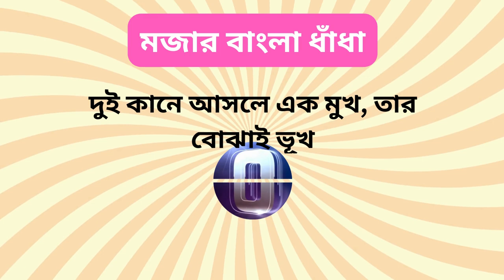বাংলা মজার ধাঁধা প্রশ্ন ও উত্তর | Dhadha | Mojar Dhadha I Dhadha Bangla | ধাঁধা প্রশ্ন 2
Title: হাস্যকর বাংলা ধাঁধা: বাংলা মজার ধাঁধা প্রশ্ন ও উত্তর | ধাঁধা | Dhadha | Mojar Dhadha I Dhadha Bangla | ধাঁধা প্রশ্ন 2

ATIK THE BACHELOR

কি কি ভিডিও দেখতে চান তা কমেন্ট করে জানান।
আপনার ভিডিও প্রোমোশনের জন্য যোগাযোগ করুন।
ধন্যবাদ ।

ধাঁধা প্রশ্ন ও উত্তর / ধাঁধা /Dhadha/Dha Dha/ Mojar Dhadha/ Dada /Dhadha Bangla /ধাধা /ধাঁধা প্রশ্ন

Your Queries 👇👇
১. Dada
২. ধাঁধা
৩. ধাঁধা প্রশ্ন ও উত্তর
৪. dhadha
৫. dha dha
৬. Dhada
৭. dhadha bangla
৮. bangla dhadha
৯. ধাধা
১০. দাদা
১১. dhandha
১২. bangla dada
১৩. dada dada
১৪. mojar dhadha
১৫. quiz
১৬. dadagiri
১৭. ধাধা ও উত্তর
১৮. dhanda
১৯. গুগলি ধাঁধা
২০. googly dada
২১. googly
২২. ধাঁধা প্রশ্ন ও উত্তর বাংলা
২৩. dadha
২৪. dadagiri googly round
২৫. মজার ধাঁধা
২৬. ধাদা
২৭. Dha dha bengali
২৮. prashna uttar
২৯. mojar mojar dhadha
৩০. dha dha dha dha
৩১. dada bangla
৩২. দাদাগিরি
৩৩. বাংলা ধাঁধা
৩৪. dadagiri googly
৩৫. gk
৩৬. bengali dada
৩৭. dhadha prosno
৩৮. mojar dada
৩৯. gugli dhadha
৪০. কুইজ প্রশ্ন ও উত্তর
৪১. gugli
৪২. bangla quiz
৪৩. buddhir khela
৪৪. kothin dhadha
৪৫. গুগলি
৪৬. Bangladeshi dada
৪৭. ধাঁধা প্রশ্ন
৪৮. dada dada dada
৪৯. google dada
৫০. googly dhadha
৫১. dada prashna uttar
৫২. কঠিন ধাঁধা
৫৩. ধাধা বাংলা ধাঁধা মজার
৫৪. dadar uttar
৫৫. কুইজ
৫৬. dada video
৫৭. dada giri
৫৮. mogoj dholai
৫৯. googly question
৬০. gk question
৬১. bangla dhada
৬২. buddhi dada
৬৩. dada question
৬৪. কঠিন ধাঁধা প্রশ্ন ও উত্তর
৬৫. ধাঁধা ধাঁধা
৬৬. dada khela
৬৭. buddhir dhadha
৬৮. দাধা
৬৯. bengali quiz
৭০. কুইজ প্রতিযোগিতা
৭১. মজার মজার ধাঁধা
৭২. dada uttar
৭৩. mojar mojar dada
৭৪. বাংলা ধাঁধা ও উত্তর
৭৫. notun dada
৭৬. প্রশ্ন উত্তর
৭৭. দাদা গিরি প্রশ্ন
৭৮. quiz question
৭৯. প্রশ্ন
৮০. new dada
৮১. dhada dhada
৮২. notun notun dada
৮৩. kothin dada
৮৪. dadagiri dada
৮৫. dhada question
৮৬. bengali dhadha
৮৭. gyaner jhuli dhadha
৮৮. জ্ঞানের ঝুলি
৮৯. Jhuli gyaner
৯০. gyaner jhuli

                   👇👇About this video👇👇

 নিজের বুদ্ধি বাড়ানোর জন্য ভিডিওটি অবশ্যই দেখুন (Must watch the video to increase your intelligence) 😊

এটি একটি ধাঁধার ভিডিও যেখানে আপনাকে ১৫-৩০
টা প্রশ্ন করা হবে (This is a Bengali puzzle video where you 15 to 30 question will be asked) 😌☺

(You will have 5 seconds to answer the questions)🕛🕛

তার পর উত্তর জানিয়ে দেওয়া হবে আপনাকে(After that the answer will be given to you)👍👍

"স্বাগতম বন্ধুগণ! আমাদের চ্যানেলে আসার জন্য ধন্যবাদ। আজকের এই ভিডিওতে আমরা নিয়ে এসেছি একটি মজার বাংলা ধাঁধা, যা তোমাদের হাসির কণ্ঠ বারতে সাহায্য করতে পারে। আসুন সহযোগিতা করি এবং মিষ্টি হাসি হাসি করি!

আরও মজার ভিডিও পেতে বোধহয় আমাদের চ্যানেলে থাকা বেল আইকন টিতে ক্লিক করুন। ধন্যবাদ!"

➡ Please do ⤵️
                                         SHERE 📲
                                              And